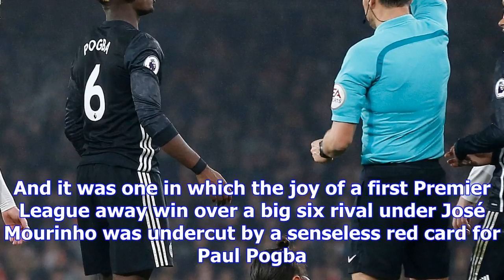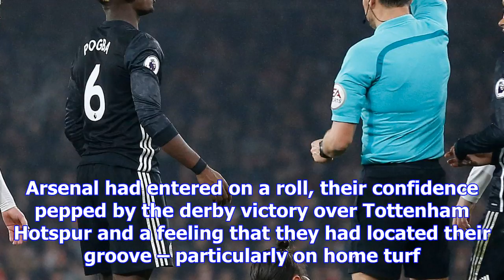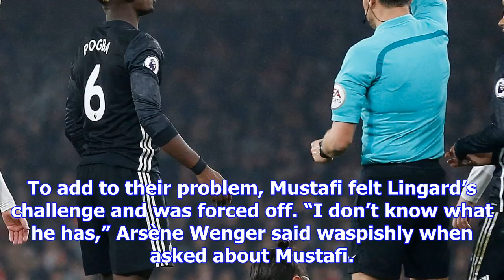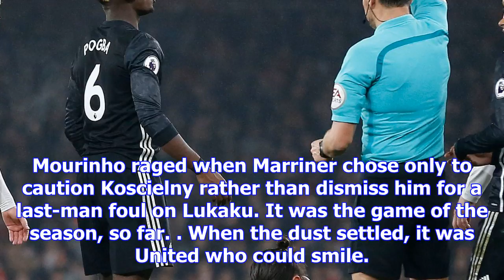Paul pogba sent off but jesse lingard helps manchester united floor arsenal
It was an occasion when Manchester United demonstrated a remorseless edge in front of goal and yet c...